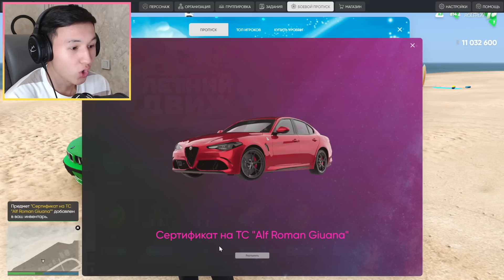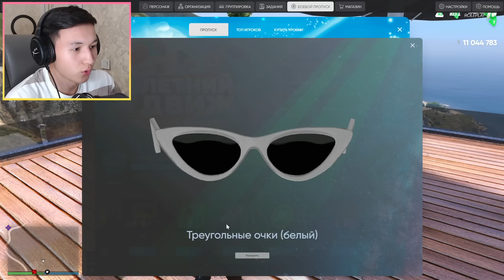БҰЛ ЖАЗДЫҚ ПРОПУСКТЫН СОҢЫ!!! КЕРЕМЕТ КӨЛІКТЕР ҰТЫП АЛДЫҚ! ГТА 5 РП РАДМИР! ГТА 5 қазақша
Сіздер үшін жақсы контент жасауға тырысамын. Назарларыңызға көп РАХМЕТ!!!